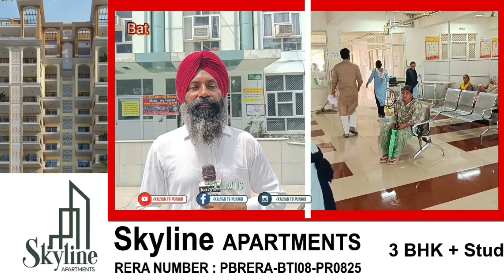ਸਿਵਿਲ ਹਸਪਤਾਲ ਨੂੰ ਪ੍ਰਾਈਵੇਟ ਹਸਪਤਾਲਾਂ ਵਾਂਗੂ ਚਮਕਾਇਆ ਜਾਵੇਗਾ। SMO ਡਾ. ਗੁਰਮੇਲ ਸਿੰਘ।